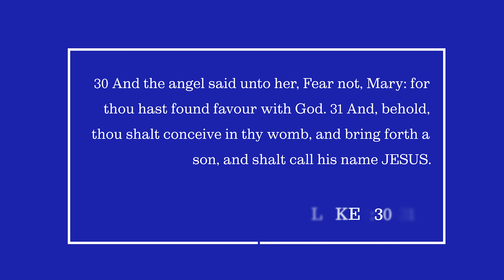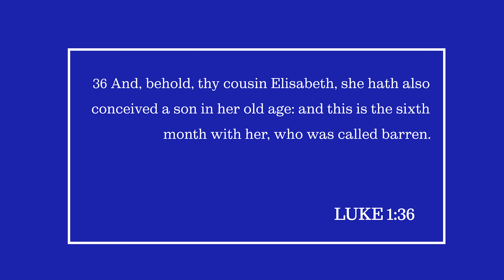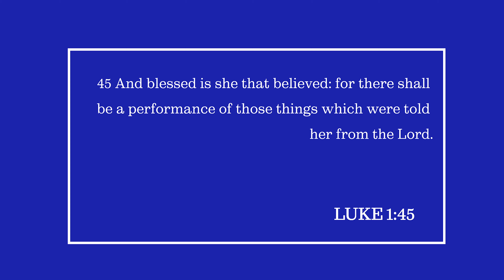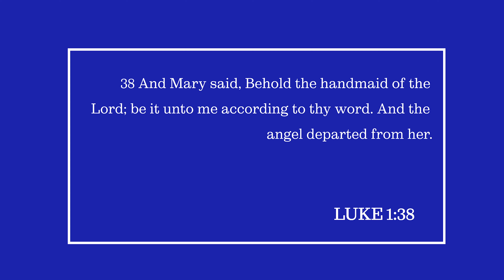Impossible Things Do Happen/ Impossible Things Still Happen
Luke 1:45 And blessed is she that believed: for there shall be a performance of those things which were told her from the LORD.